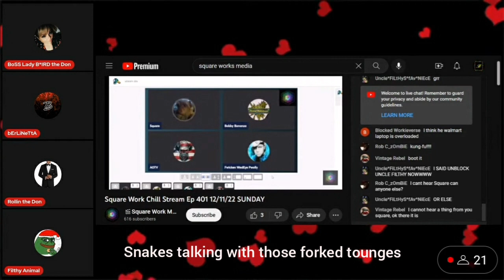trolls being snakes on big old Ms Piggy's channel. the not so boss lady big bird. "Squawking🐦